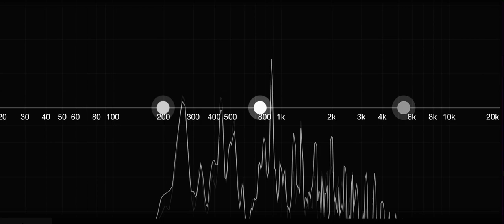Genshin 3.5 Second Half Banners Ayaka and Shenhe Theme Music Mashup Lofi Guitar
Pathos of Shirasagi
The Crane Cries
Divine Damsel of Devastation

Originally Chen Yu-Peng and HOYO-mix